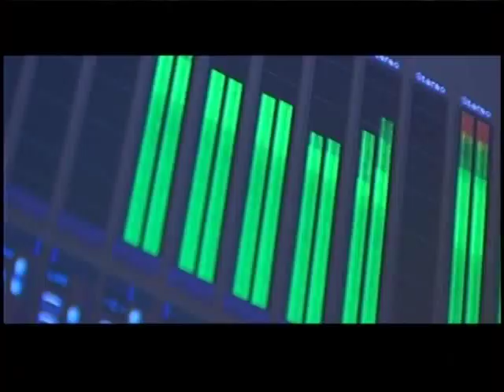Pedram Video by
Directed by Shahriar Khademi from skyvideo canadan.